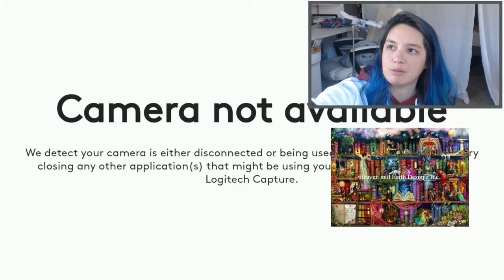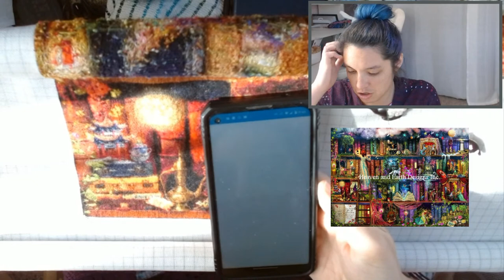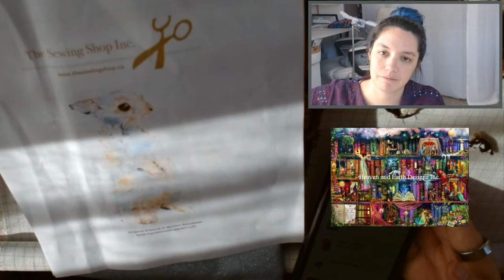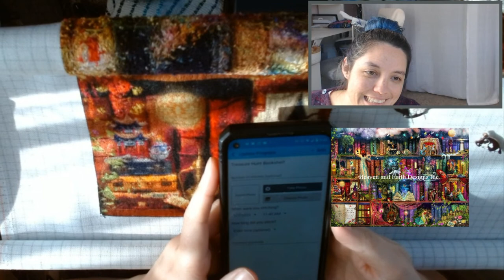HAED Treasure Hunt Bookshelf | stitch with me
Treasure Hunt Bookshelf by Aimee Stewart charted by Heaven and Earth Designs
28ct fabric 2x1 tent stitch
Full Coverage Cross Stitch